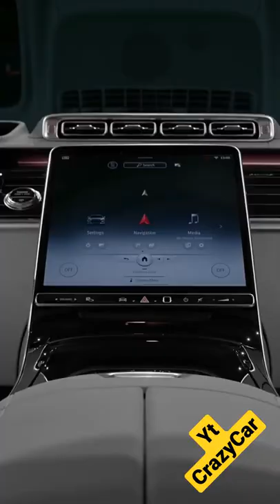Discover the World of Maybach